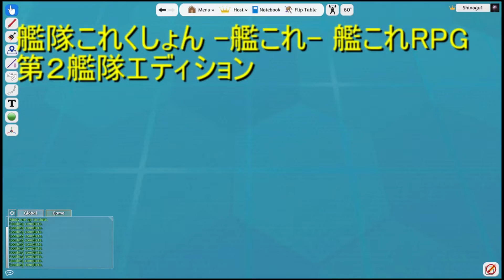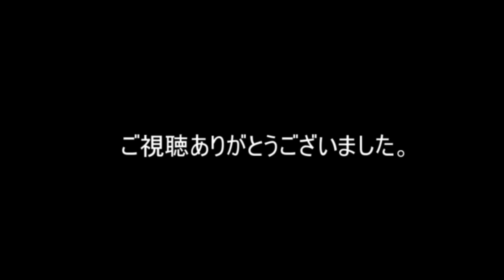Tabletop Simulator ワークショップを試してみた。part2/2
ライセンス
株式会社アクエスト　AquesTalk